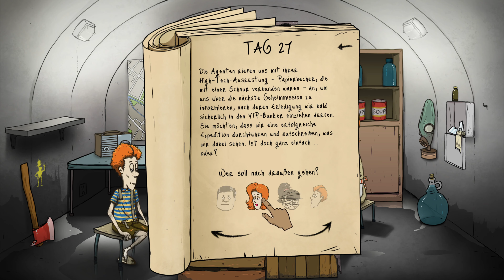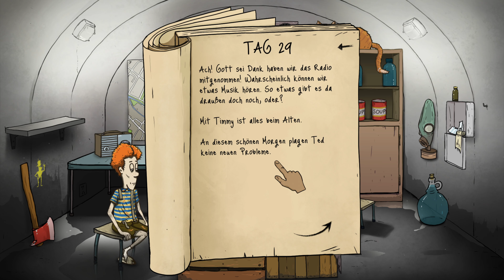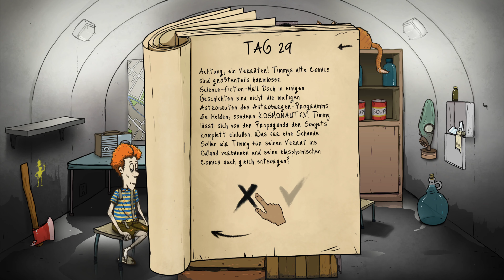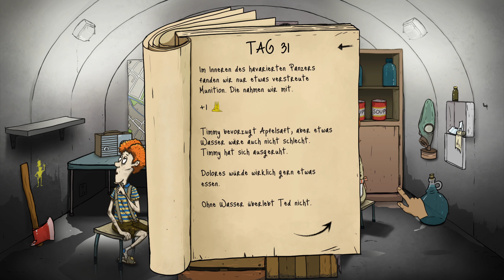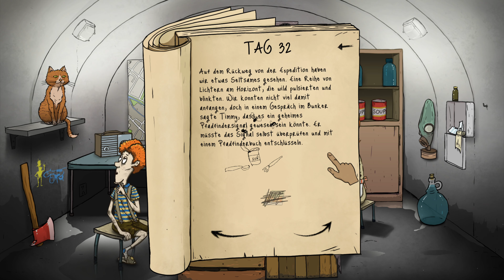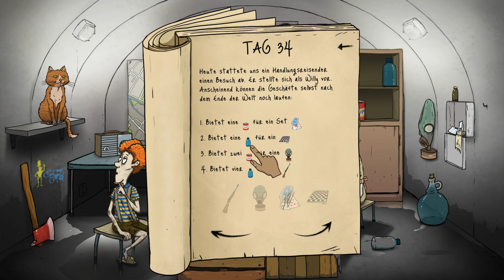Let's play - 60 Seconds! - #004 - Schwiizerdütsch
Gegen den Wahnsinn im Bunker - Überleben in der atomaren Post-Apokalypse